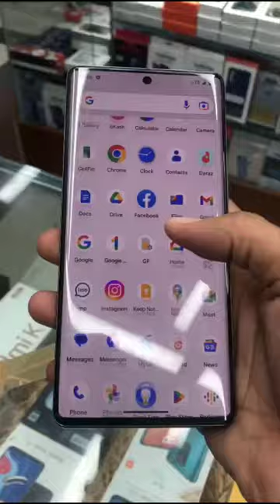Google Pixel 7 Pro || Short videos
Main Specification Google Pixel 7 Pro
REALESED DATE 🕙 2022, October 13
DISPLAY TYPE      📱  LTPO AMOLED
DISPLAY SIZE       ⬆️ 6.7 inches
CHIPSET                ⚙  Google Tensor G2 (5 nm)
MAIN CAMERA    🎥 50MP + 48MP + 12MP
SELFIE CAMERA  📷 10.8MP
BATTERY                🔋 5000 mAh, 23W wired
PRICE                     💰 $ 748.91 / € 778.00 / £ 747.00 / ₹ 74,999 / C$ 979.00